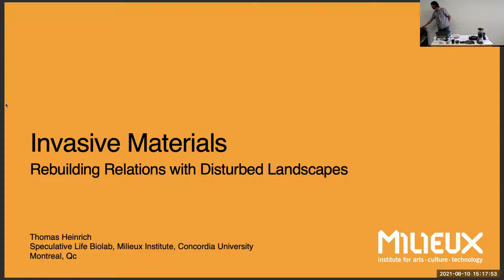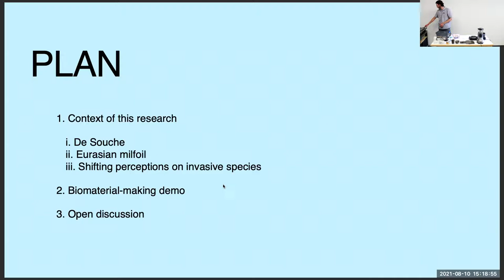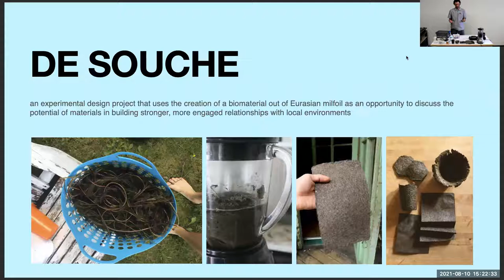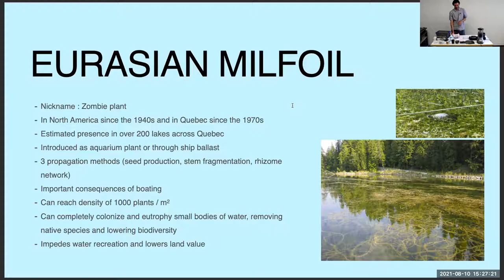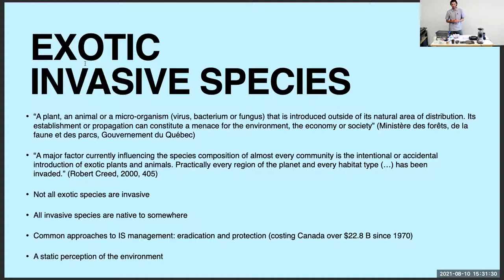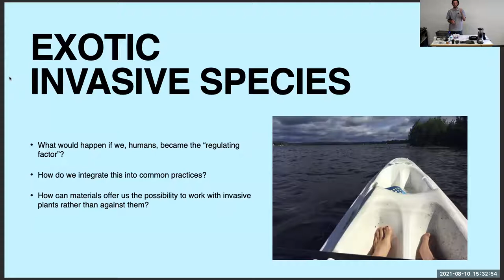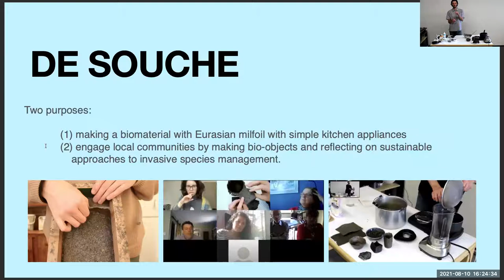Invasive Materials: Rebuilding Relations with Disturbed Landscapes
"Eurasian milfoil is an exotic invasive aquatic plant spreading in over 200 lakes in Quebec. Because of its multiple and highly effective means of reproduction, it can occupy entire bodies of water and reach a density of 1000 stems per square meter. Like all human-induced ecological issues, the spread of milfoil forces us to reconsider our understanding of land and of interspecies relationships. This reconsideration brings us to imagine a new future, one that contends with disruptions and uncertainty and that, in response, produces new meaningful objects.
In this workshop, Thomas Heinrich will demonstrate a method for transforming Eurasian milfoil into bio-objects, illustrating the potential for invasive plants to be interpreted not as a nuisance but as a gift. "

By: Thomas Heinrich
From: Milieux Institute Speculative Life Biolab

Hand-on Workshop